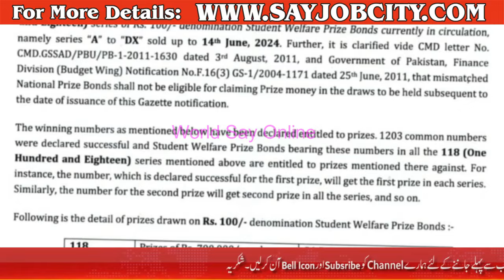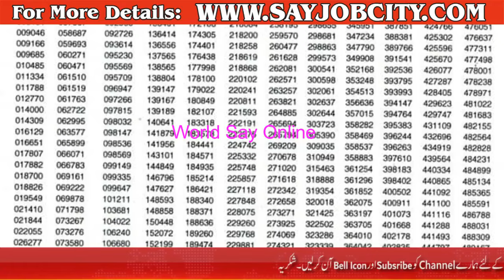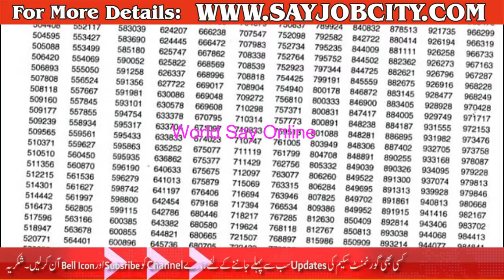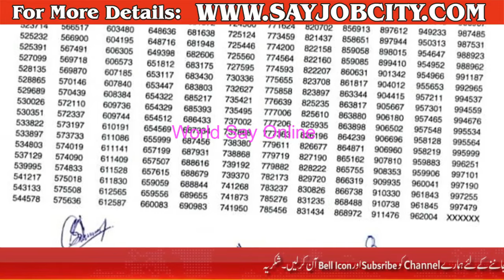100 Prize Bond Result 15 08 2024-Today 100 Prize Bond-100 Bond Today Result-100 Prize Bond Full List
100 Prize Bond Result 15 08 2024-Today 100 Prize Bond-100 Bond Today Result-100 Prize Bond Full List